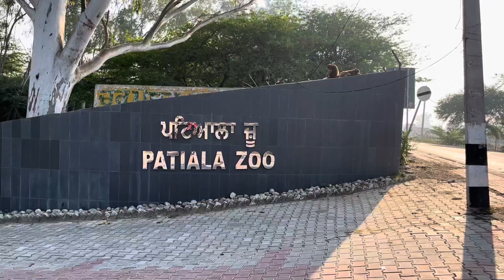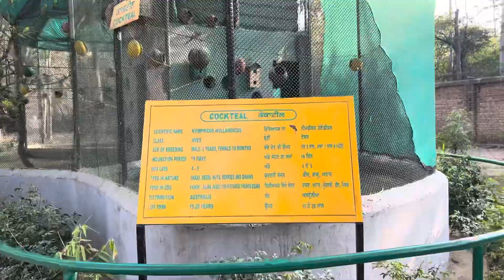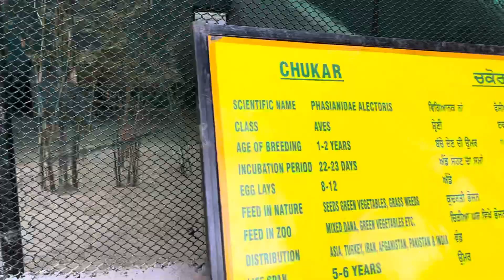पटियाला का चिड़ियाघर | Patiala Zoo Park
About Patiala Zoo

The Patiala zoo is a major attraction for children. It houses a wide variety of animals. There are different species of sparrows, monkeys, alligators, peacocks, rabbits and deers found here.

One can explore the Deer Park. It is a haven for the bird watchers. The park is situated 5-6 kms away from the main city and can be visited between sunrise and sunset.

The zoo is the best place to get closer to nature and enjoy the greenery, shady trees and a long water body. There is a small cafeteria for refreshment.